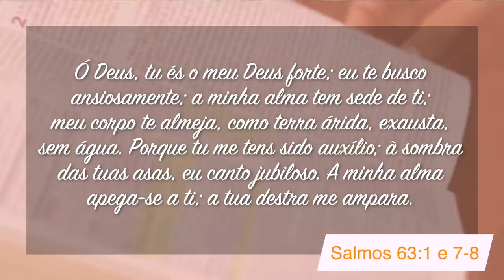Minutos de Esperança | Um Deus que me Acolhe em Suas Asas | Com o Pr. Elias Brenha